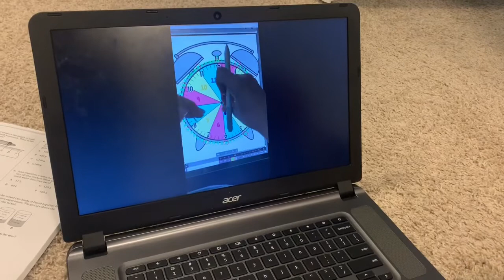A Day in Our Life